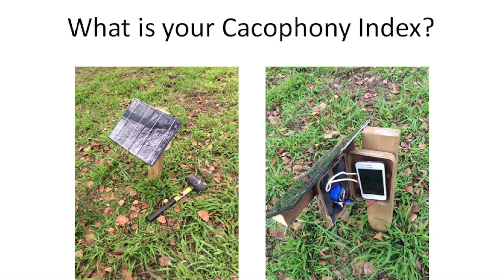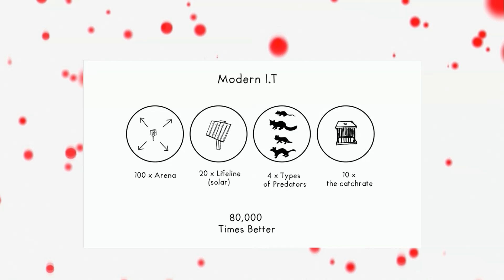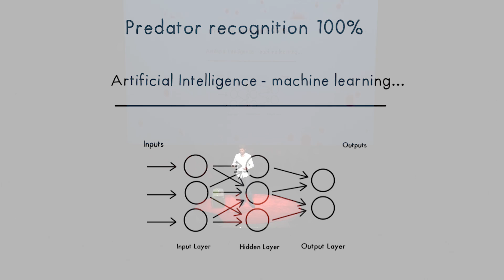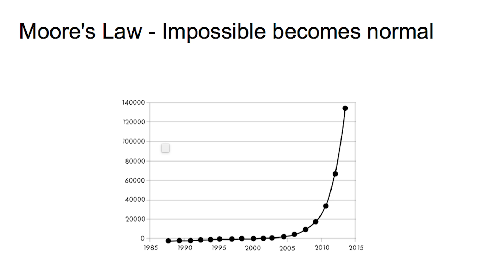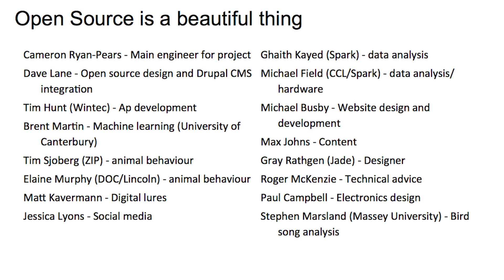Using Moore's Law to bring back New Zealand's native birds | Grant Ryan | TEDxChristchurch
When technologist and inventor Grant Ryan moved into his new home in the country, one of the first things he did was address his rat problem. Lo and behold, once the rats were gone, the birds came back, and he was treated to a glorious cacophony of native birdsong. He began to wonder whether New Zealand's famous pest problems could be better dealt with through technology -- and The Cacophony Project was born.

Grant is a two-time TEDxChristchurch alumnus and a hopelessly addicted inventor. He has founded a number of companies including GlobalBrain.net (sold to NBCi), Real Contacts (sold to Intel), SLI Systems (listed NZX) and Eurekster, YikeBike and Pure Pods. He is now having fun trying to help make NZ predator free with The Cacophony Project. He has also served on the board of the New Zealand Government's $140 million Venture Investment Fund, $430 million Foundation for Research Science and Technology. Grant has a degree in Mechanical Engineering and a PhD in Ecological Economics from the University of Canterbury.